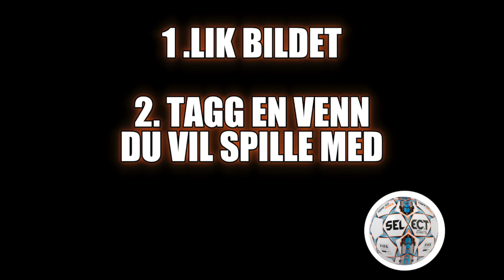Min film 2